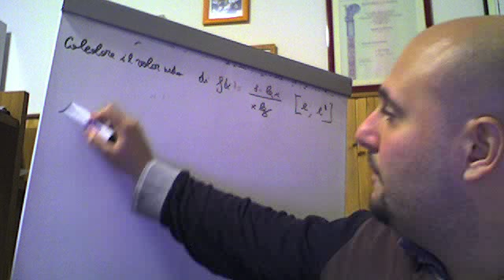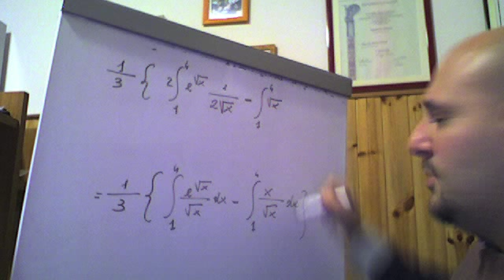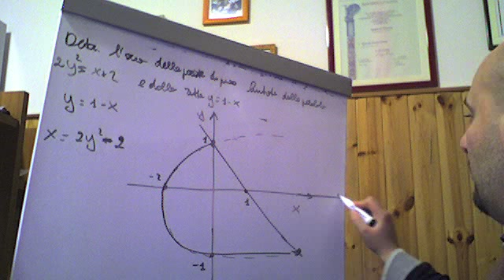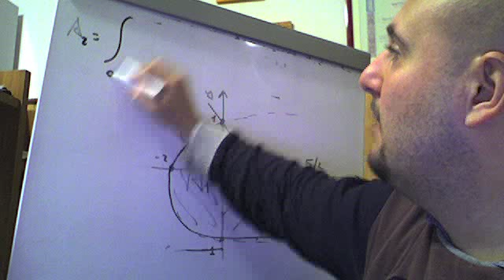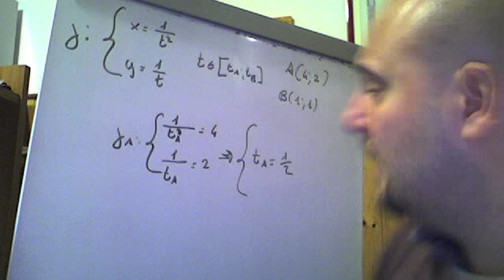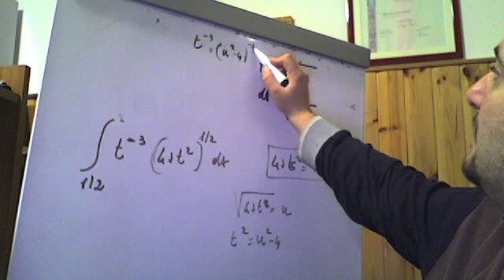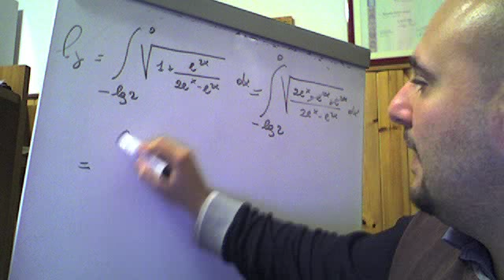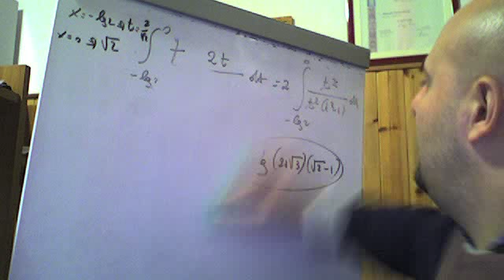Calcolo del valore medio dell' area e della lunghezza di un arco di curva esercizi ( 38 )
Lezione interamente dedicata ad applicazioni sul valore medio di una funzione,sul calcolo di un'area e sul calcolo della lunghezza di un arco di curva.